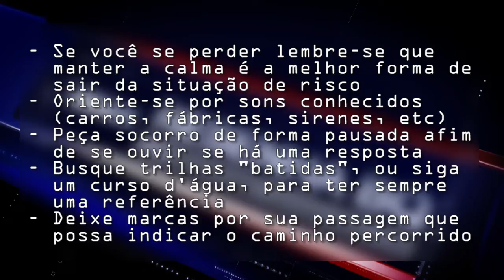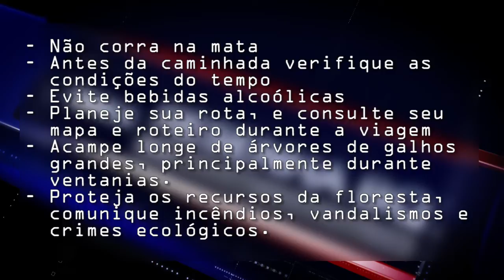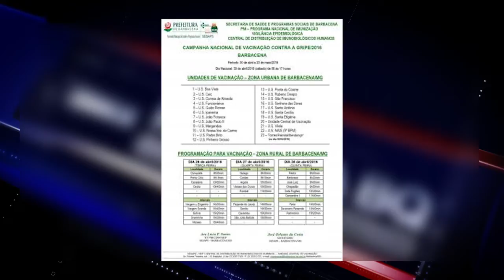Resenha BQ - Edição 61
- Mais um acidente na BR 040, próximo à Pedra do Sino
- Dupla rouba caminhão e carga de motorista
- Jovem fica perdido em acampamento
- Drogas e celulares apreendidos durante Operação Hefesto
- Homem é detido suspeito de estuprar neta da companheira em Barbacena
- Moradores do bairro Santa Tereza convivem com esgoto a céu aberto
- Barbacena antecipa a data da Campanha Nacional da Vacinação Contra a Gripe
- Dois bombeiros de Barbacena conduzirão a Tocha Olímpica